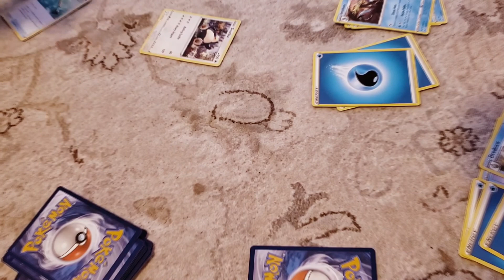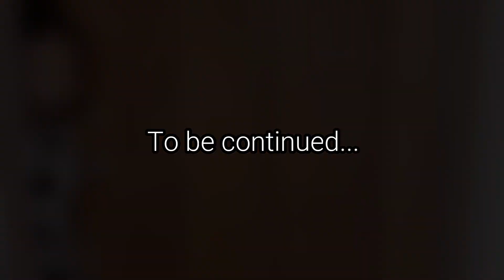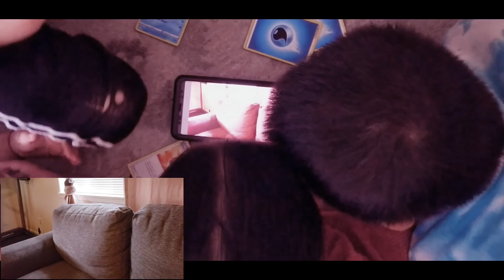The One Big Sister Movie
Trying to make our first movie. It was difficult but very fun at the same time. The kids enjoyed making this movie and they got an unexpected surprise while making this movie. So make sure you all watch this video all the way until the end, the kid's reaction to the surprise was priceless especially for Alba.